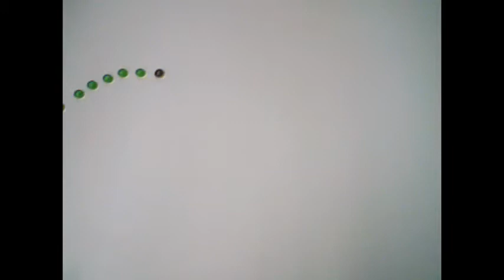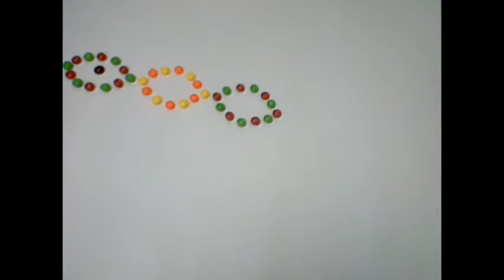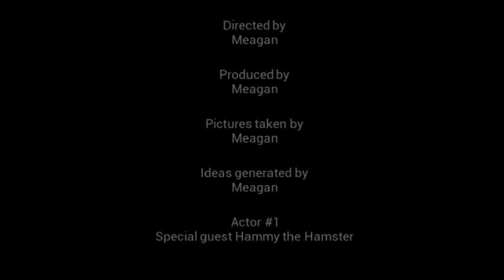Skittles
by Meagan.
Skittles moving in all sorts of cool patterns.